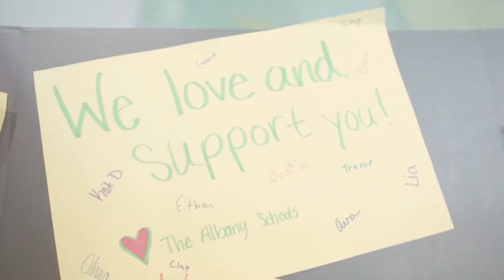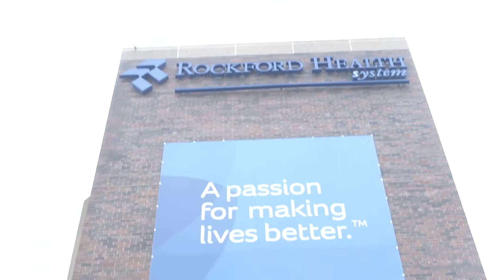Life 102.5 PlayDoh "Drive"